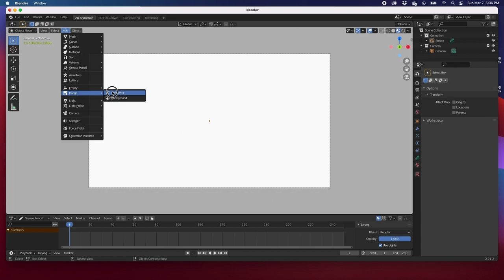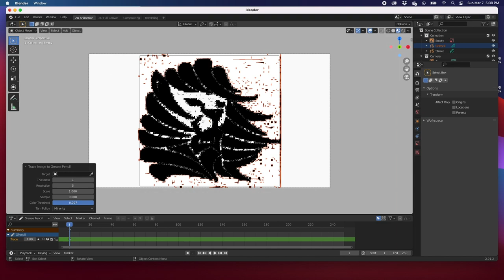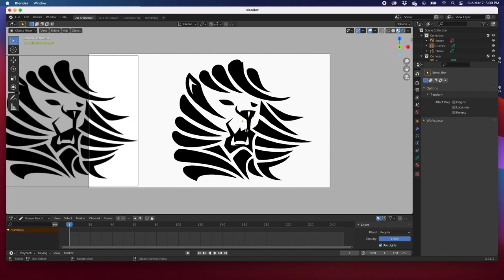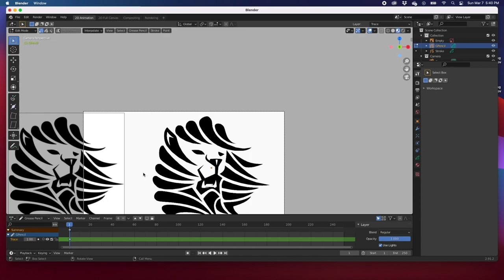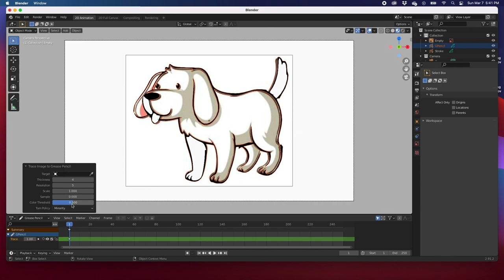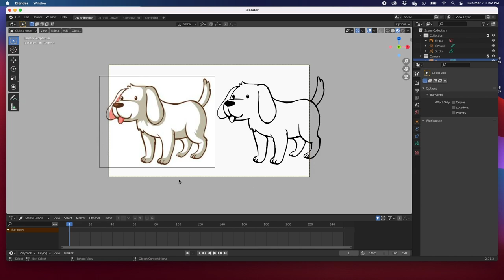How use the Trace Image to Grease Pencil, Blender Animation Tutorial Grease Pencil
This is a Blender tutorial on how to trace an image to Grease Pencil in a 2D animation scene, we will be animating this using the grease pencil in Blender 2.9 Enjoy! 😄   👍🏼  ▶️   🔔
let me know what else you would like to see.